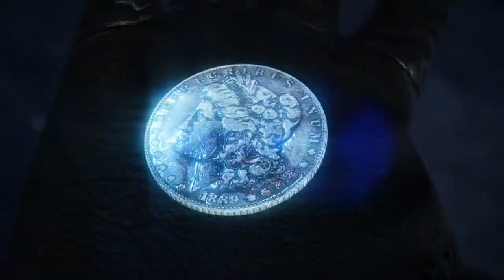Hitman Absolution - A Personal Contract Trailer